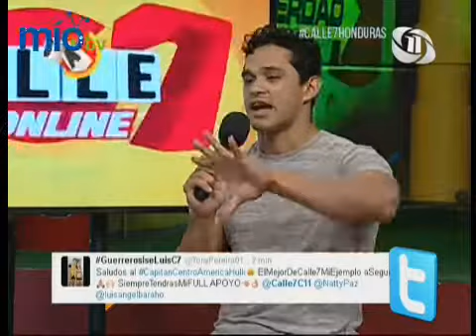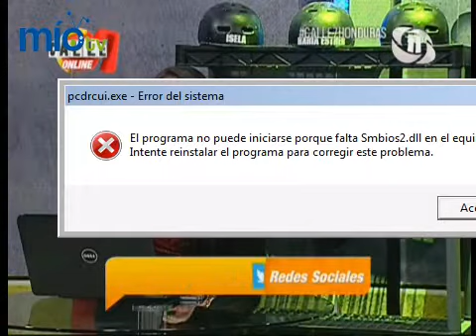C7 Online 30 7 14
Invitado Luis Ángel